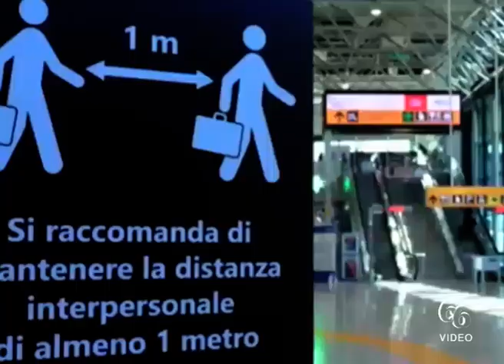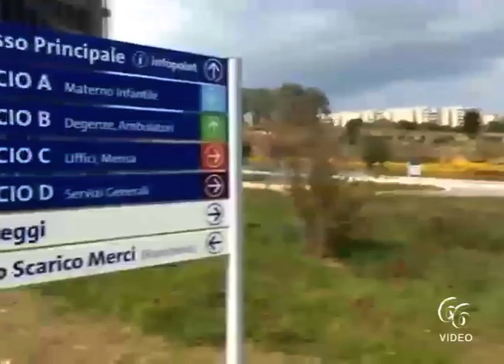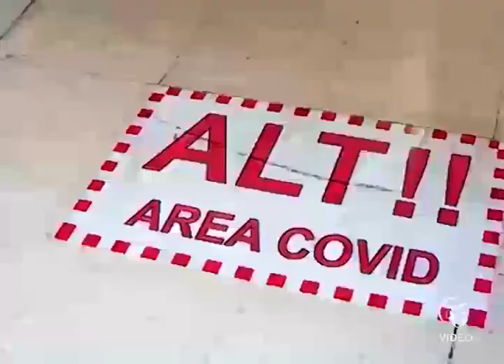Covid19 Sicilia, 1587 nuovi positivi, 37 morti, 237 guariti,232 casi a Siracusa